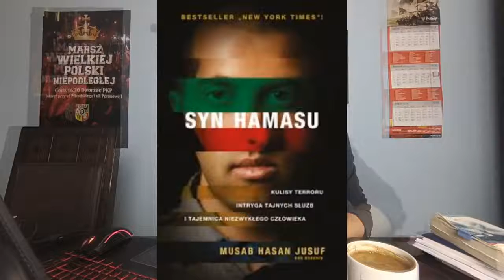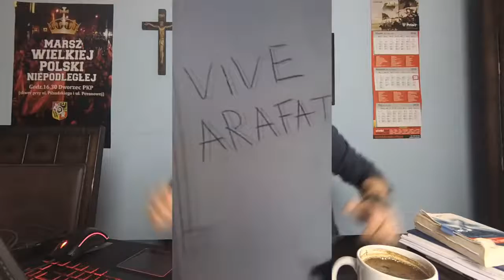70 LAT HOLOKAUSTU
70 LAT HOLOKAUSTU

film Jacka Międlara.